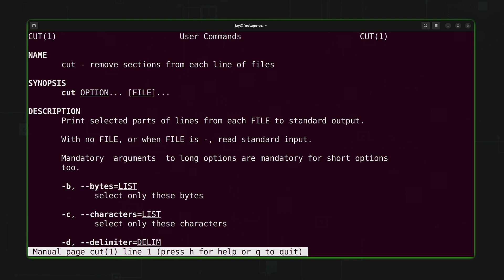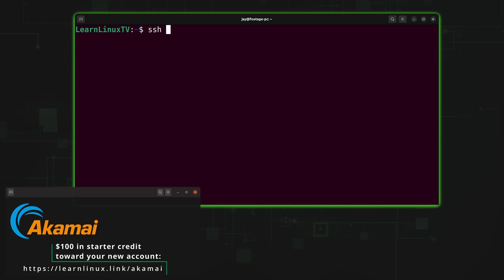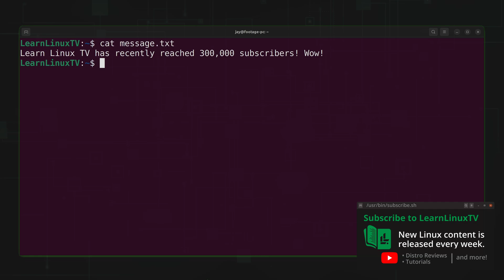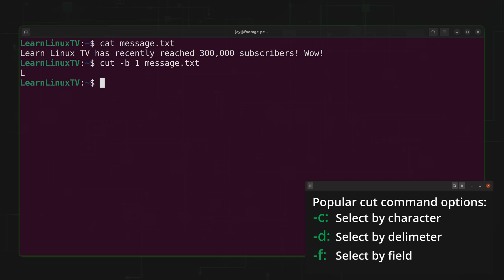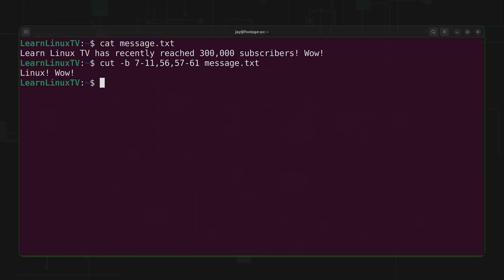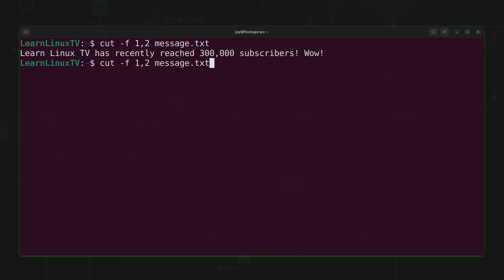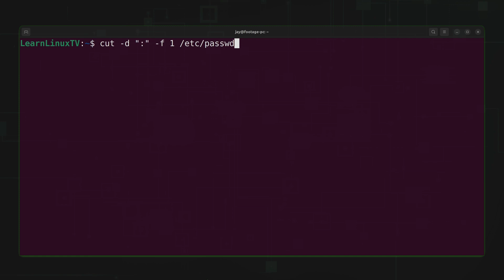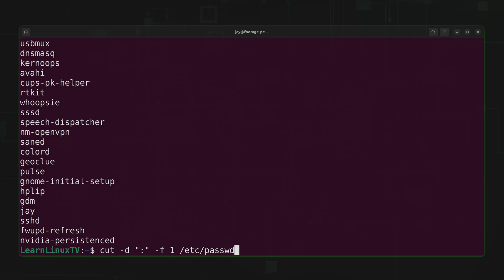Linux Crash Course - The cut Command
In the Linux Crash Course series on LearnLinuxTV, you'll learn all the commands you'll need to know in order to master Linux. In each video, you'll navigate through a hands-on session to learn the basics of a particular command. In this episode, we'll take a look at the cut command.

LEARN LINUX TV - YOUR HOME FOR LINUX-RELATED FUN AND LEARNING!

-- Individual Sections --
00:00 - Intro
00:50 - Check out Akamai Connected Cloud (Sponsor)
02:14 - Basic usage of the cut command
04:01 - Using the -b option with the cut command to select by byte
05:23 - What's the difference between options -b and -c with the cut command?
07:11 - Combining ranges with individual bytes
08:18 - How to select text by field with the cut command in Linux
10:15 - Using the cut command to select fields in the /etc/passwd file

• Which distro do I use?

CONTENT ETHICS
• The following article covers the rules and guidelines Learn Linux TV abides by ➜